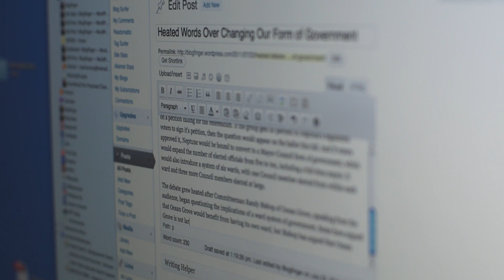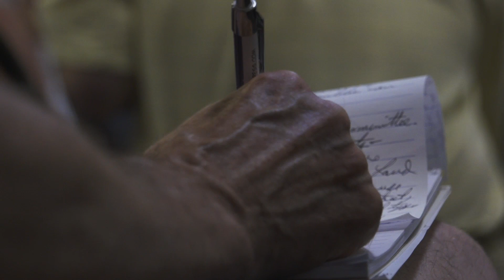A Journalist Continues His Work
Last summer David Layton took our brand new camera (the Sony FS100) to Ocean Grove, New Jersey and shot some footage of his father talking about the volunteer reporting he does for a local blog. Charles Layton was formerly a newspaper editor at the Philadelphia Inquirer.